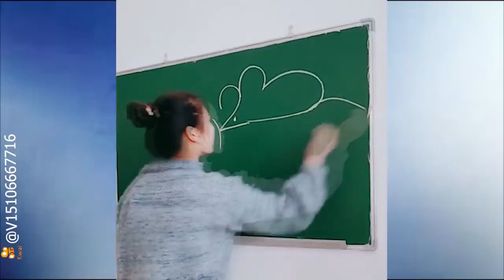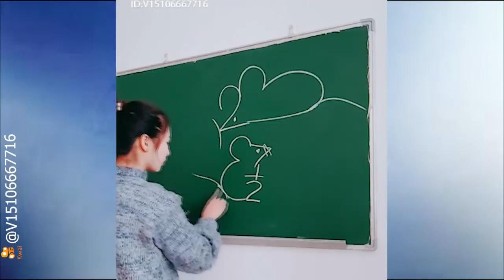คลิปเจ๋งๆ ดูเพลินๆ โครตสุดยอด!!! The Most Oddly Video In The World#85